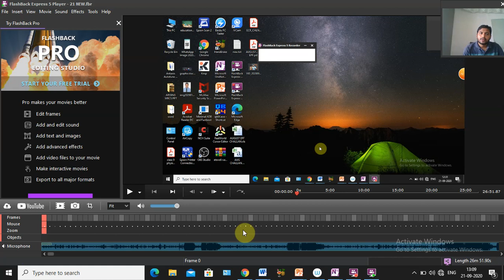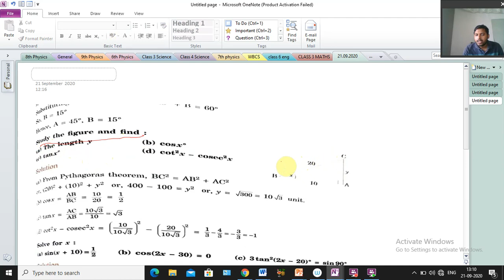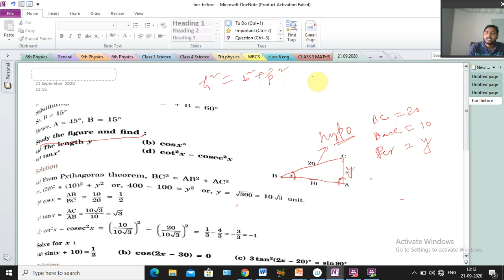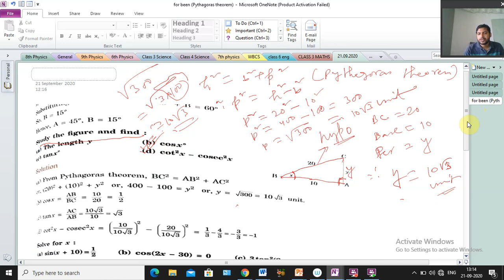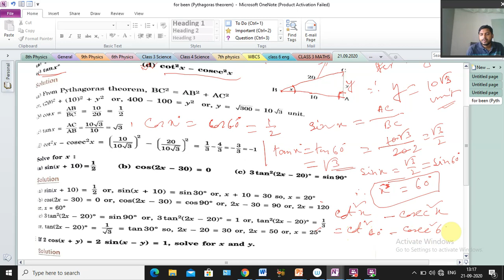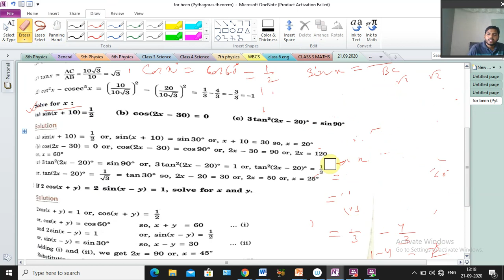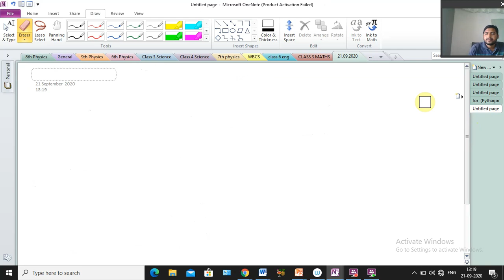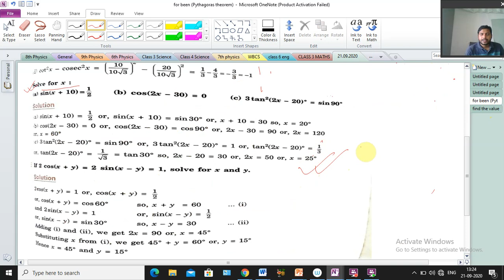TRIGONOMETRICAL RATIOS OF STANDARD ANGLES